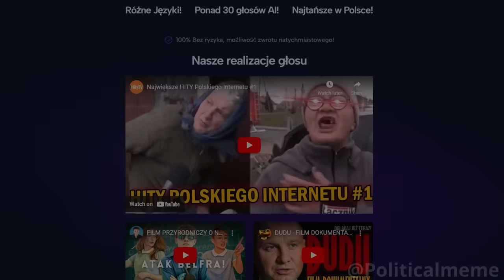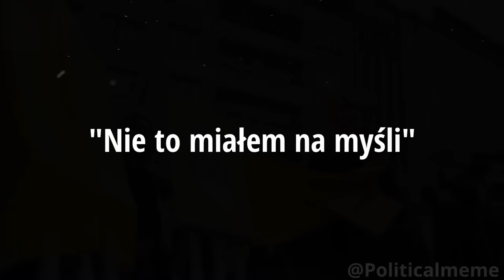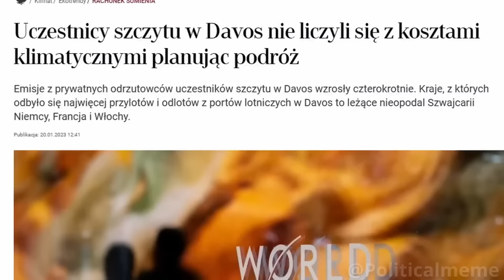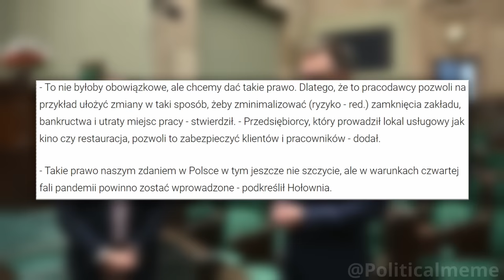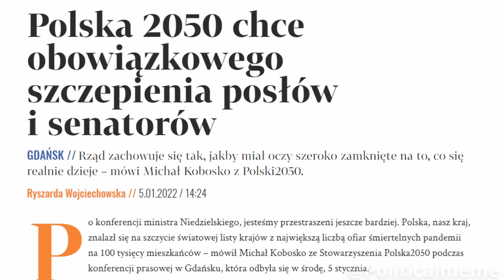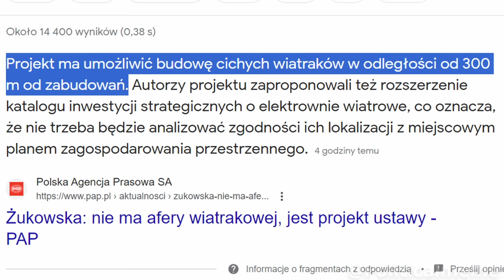Szymon Hołownia - FILM DOKUMENTALNY